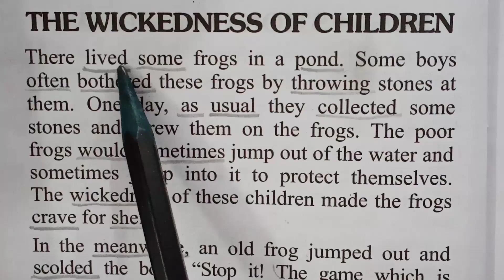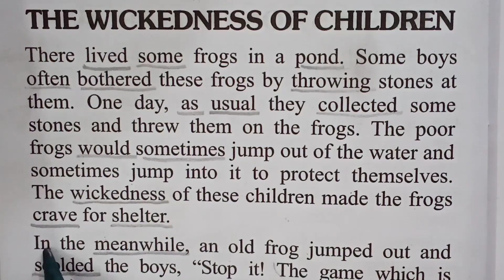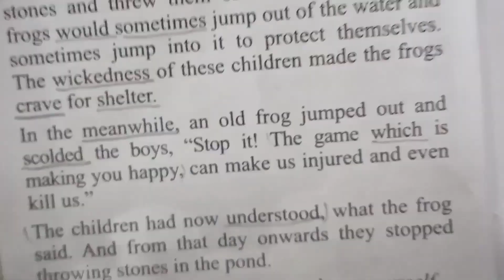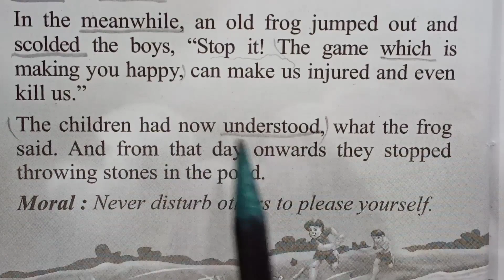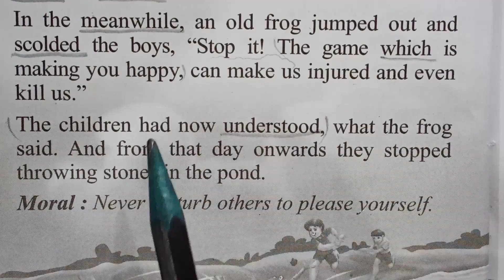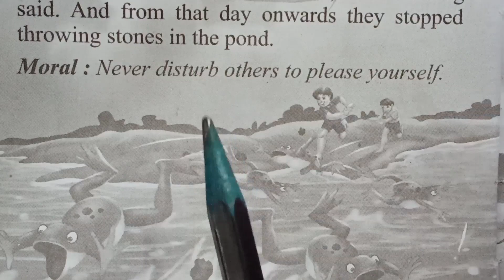(The wickedness of children) English story reading with hindi translation 📖englishreading